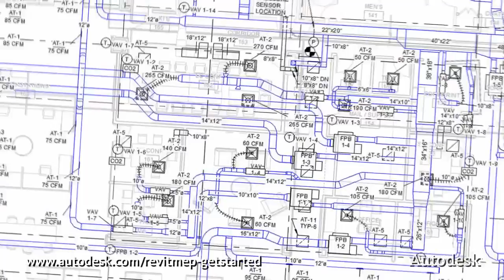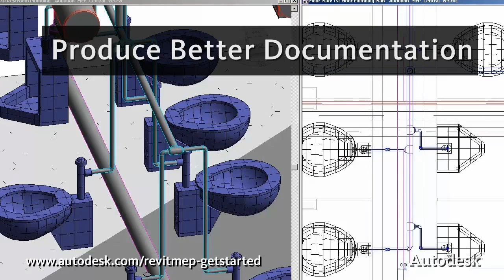Software Autodesk Revit MEP pro design, analýzu a tvorbu dokumentace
Více o Autodesk Revit Structure najdete na Vyzkoušejte trial verzi na
Aplikace Autodesk Revit MEP je nástrojem pro technologické zařízení budov, design, analýzu a dokumentaci. Revit MEP je intuitivnísoftware pro tvorbu návrhů rozvodů technického zařízení budov.